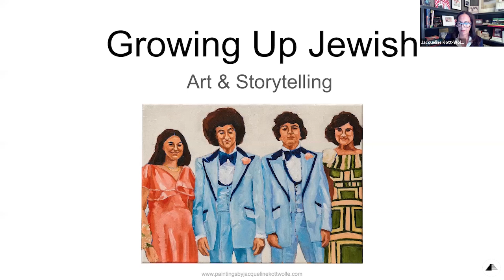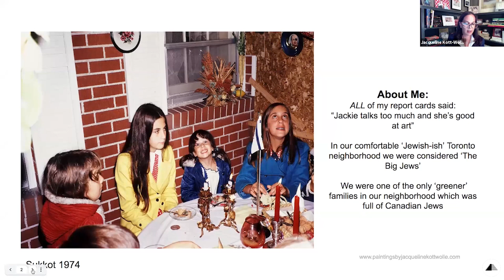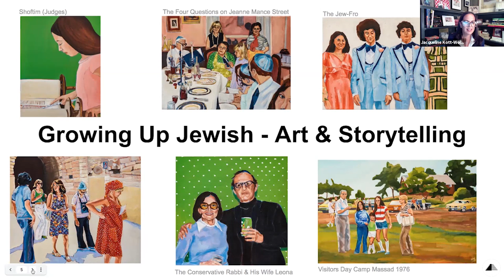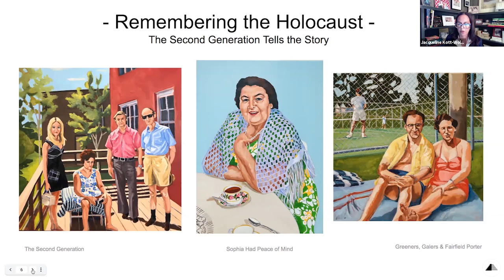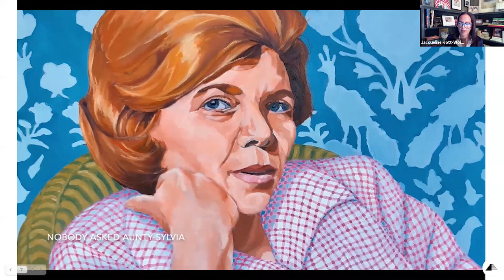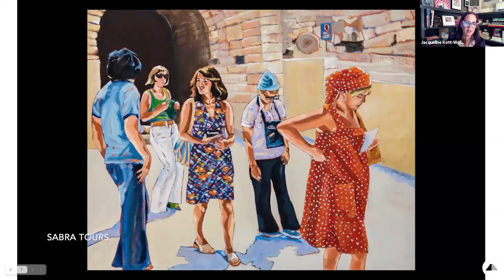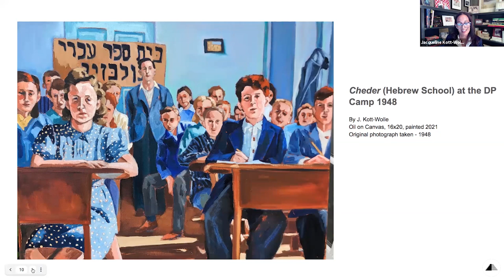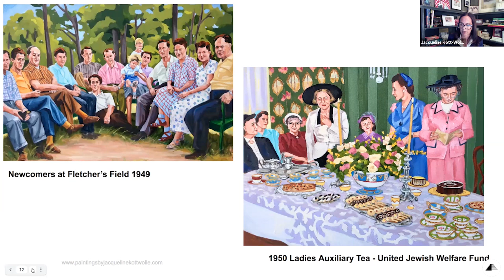Growing Up Jewish: Art & Storytelling with Jacqueline Kott-Wolle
Jacqueline Kott-Wolle is a contemporary artist in Highland Park, Illinois whose paintings explore the people and experiences that have shaped her distinctly North American brand of Jewish identity. These people include Holocaust survivors like Kott-Wolle’s parents and others in her community growing up.

“They existed in living color for me – in their printed sundresses, socks and sandals, with numbers tattooed on their arms,” she writes. “Some of them had haunted looks in their eyes and seemed burdened with a profound sadness that kept them at the edge of anger while others were brimming with gratitude and optimism as they rebuilt their lives in Canada. All of them viewed my generation as walking miracles on earth.”

In this program, Kott-Wolle presents and discusses “Growing Up Jewish – Art & Storytelling,” a series of 35 oil paintings and stories about Jewish identity in North America and how it transmits from one generation to the next.